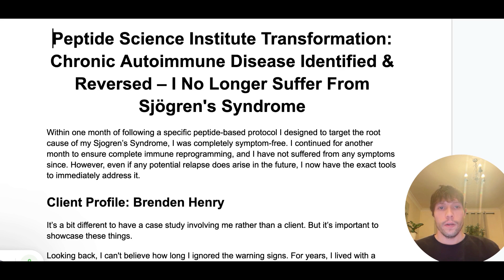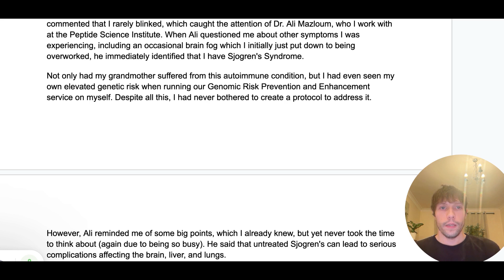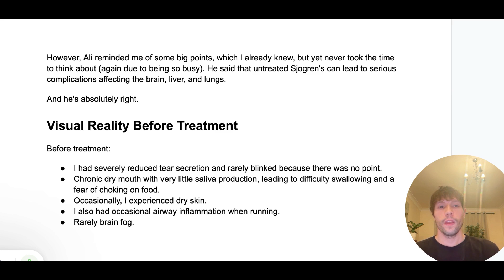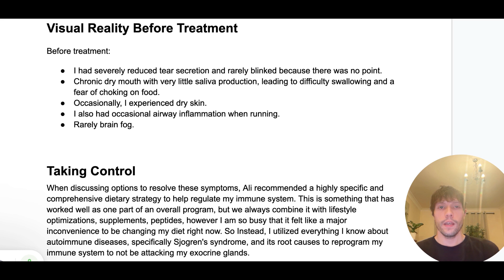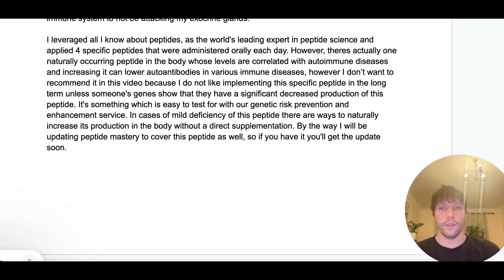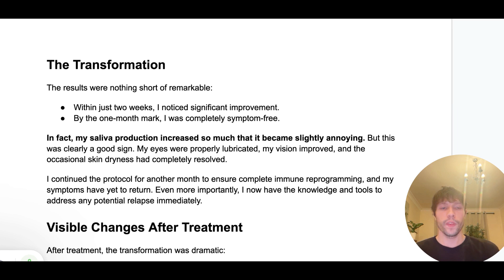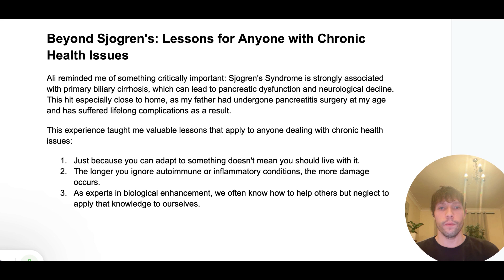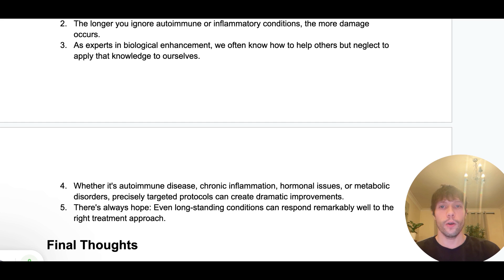Peptides Reversed My Autoimmune Disease – No More Sjogren’s Syndrome